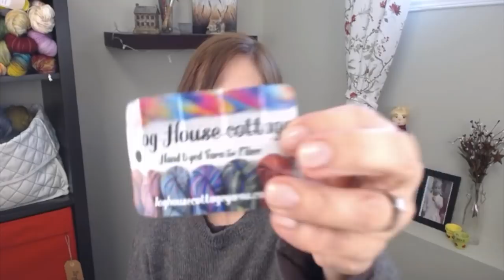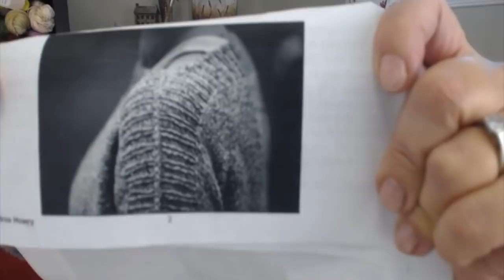Loch Briar Knits Episode 50: Left Over Bits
Ravelry Group: Loch Briar Knits
Ravelry username: lochbriar

SHOW NOTES

FINISHED OBJECTS!
Vanilla Sock using Jingle Berry Yarn by A Homespun House

ON THE NEEDLES:
Weekender by Andrea Mowry (pattern on Ravelry)
Yarn: Knit Picks Wool of the Andes SW / Persimmon Heather

Vanilla Socks:
On Magic Loop: Shut The Barn Door - Loch Briar Knits

The Birds of a Feather Shaw by Andrea Mowry (pattern on Ravelry)
Crooked Kitchen Yarns Mohair Kid Silk in Selkie

ACQUISITIONS:
Coop Knits yarn